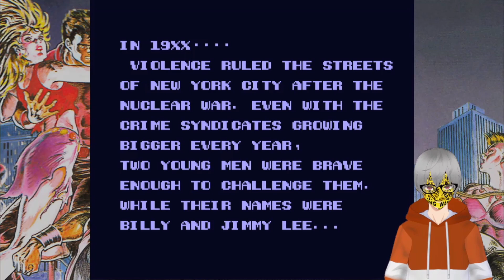Double Dragon II - What are these level endings???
Decided to go retro today and play some Double Dragon II!
I am not very great at retro games but I tried my best!